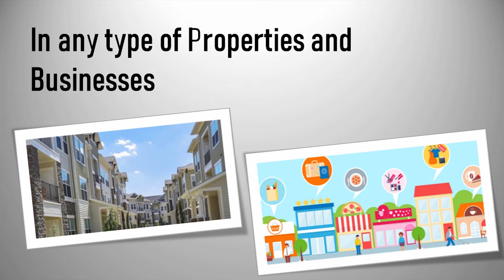नेपाल भरिकै बिक्रिमा रहेका घर, जग्गा तथा व्यवसाय हेर्नुहोस् || eProperty Nepal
ग्राहकहरु हामी खोज्छौ, तपाई बिक्री गर्नुहोस् !!!
0% कमिसनमा तपाईको घर, जग्गा, व्यवसाय बिक्रि गर्ने नयाँ माध्यम।
साथै नेपाल भरिकै बिक्रिमा रहेका घर, जग्गा तथा व्यवसाय हेर्नुहोस्।
आजै हाम्रो Mobile App डाउनलोड गर्नुहोस्।